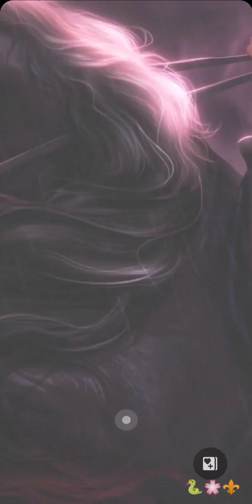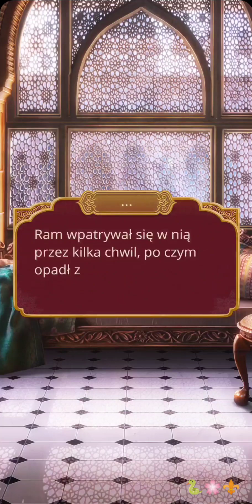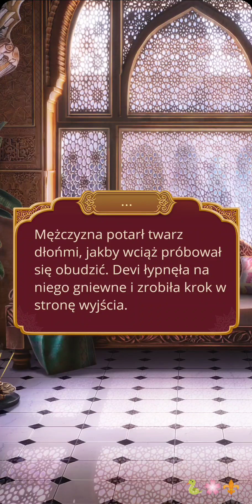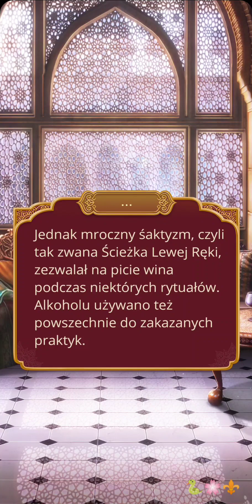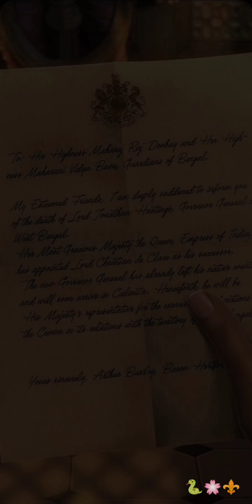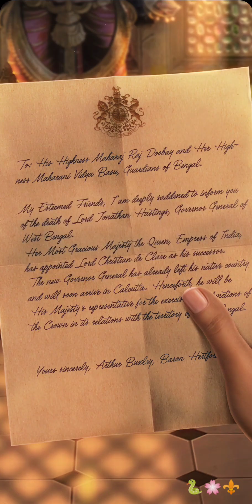Kali Płomień Samsary, Klub Romantyki (sez 1 odc 1)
Droga:
🐍Duma
🌸Wolność
⚜️Godność
❤️jeszcze nie wybrany :)

Zapraszam również na kanał @kirishi_yt

Opowieść: Kali Płomień Samsary - Kali: Flame of Samsara